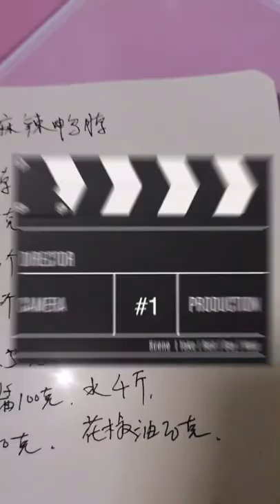Super Delicious Street Food Tour in the Morning at 9 AM, Fresh Fruits, Dessert, Vegetables Duck Eggs